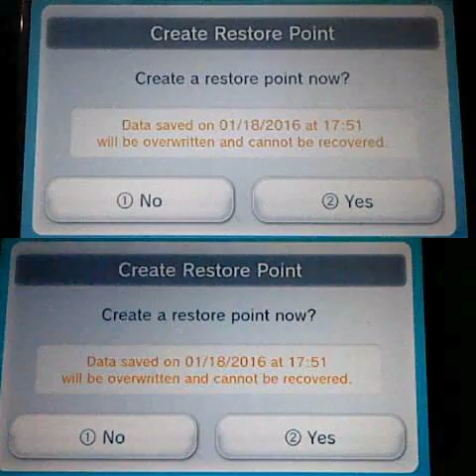Super Mario Bros. Part 6 World 6 - Grey Play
Welcome to my first Lets Play! The first LP is Super Mario Bros. for the NES (Wii U Virtual Console). Sorry for the 2 screens... Its a 3D video, so just ignore them and enjoy!

"Grey Play"
N10DJ continues his quest to save Princess Peach. As he comes across 6-3, things get really grey. The ground is grey, the grass is grey, even the buildings are grey! Everything's grey!